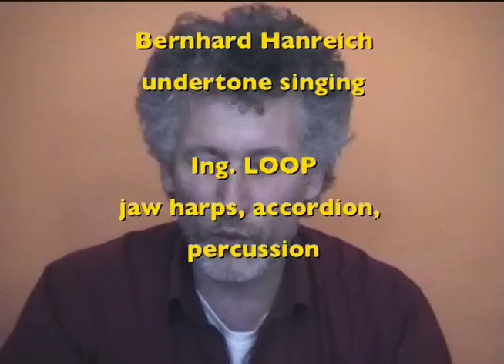Wabba Dubu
It's raining outside, but wabba dubu man makes the sun shine. A song by LOOPING jaw harp orchestra, feat. Bernhard Hanreich (undertone singing). This song is part of the album "LOOPING jaw harp orchestra - Universal Language" (release date: 5 Dec. 2011).